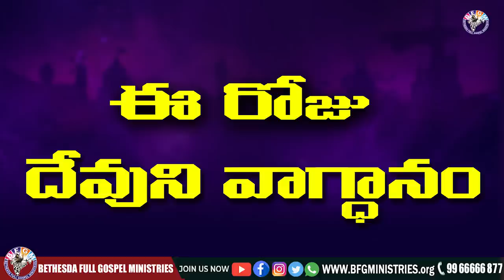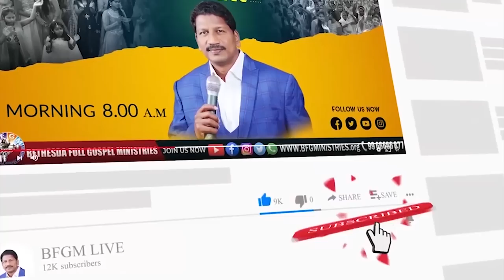Today's promise 21.10.2022 | BFGM LIVE